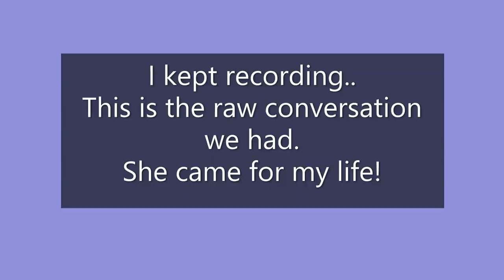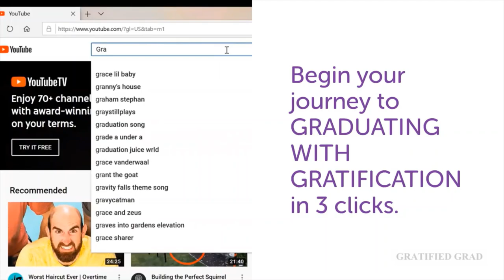COPING with and HEALING from racism in 2020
Welcome to GRATIFIED GRAD where it's my goal to help you GRADUATE WITH GRATIFICATION.

Today's video focuses on the answers to the 2 questions I posed in last week's Random Wednesdays video (link can be found below). I sought a professional in this area and asked her to have tea with me.
We discuss a number of ways you can learn to healthily cope and heal during this time. Everyone has a purpose or role within this.

ALSO, if you've wondered what a theapry session looks like you will also catch a glimpse of me "sitting on Dr. C' s couch. Heads up, she came for my life, and I appreciate it.

How to...Mondays
Random Wednesdays
TeatimewithLatisha on EVERY Friday